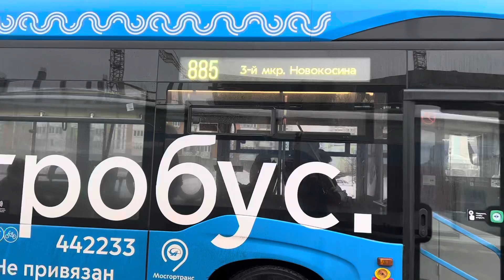Электробус КАМАЗ-6282 следует по маршруту 885 ”ул. Льва Яшина - 3-й Микрорайон Новокосина”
Маршрут обслуживает:
 ГУП ”МОСГОРТРАНС”
 Филиал ”Северо - Восточный”(площадка ”Салтыковка”)
 борт.номер электробуса: 433007
 гос.номер электробуса: Е348АХ977

Снято: Москва, Восточный Административный Округ, Район ”Некрасовка” Покровская ул.(ост. 2-ой Квартал Люберецких Полей), 22.02.24г.